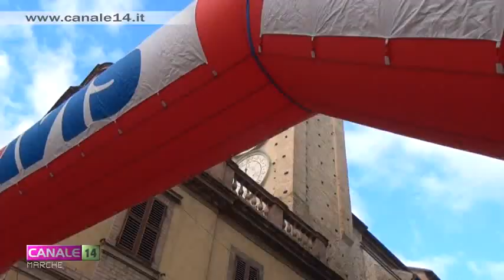Tolentino Half Marathon - Arena Challenge 2019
Tantissima gente si è ritrovata ieri, domenica 29 dicembre, in piazza della Libertà per partecipare alla seconda edizione della Tolentino Half Marathon - Arena Challenge.
Speciale di approfondimento in onda su Canale14 giovedì 2 gennaio ore 21.